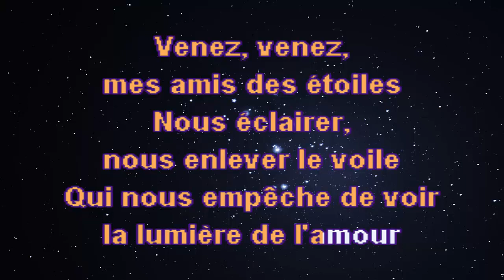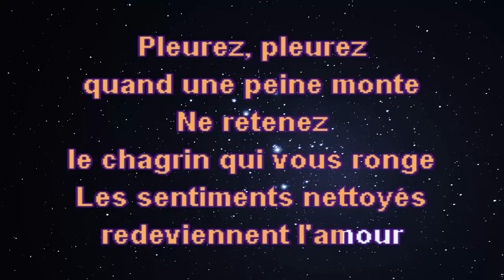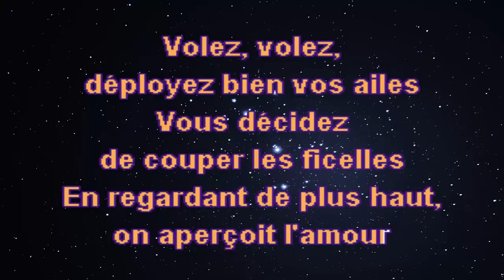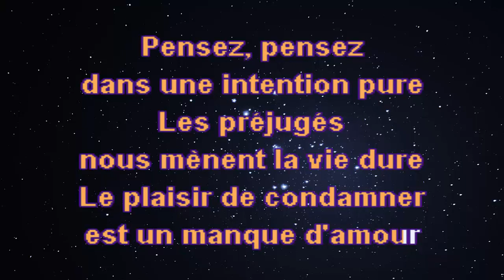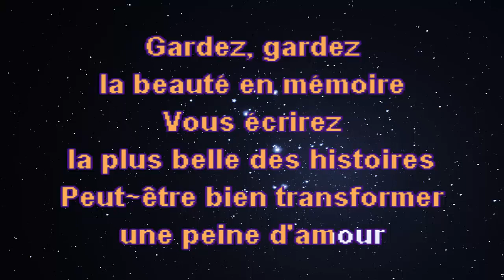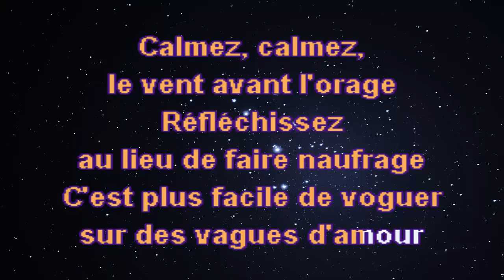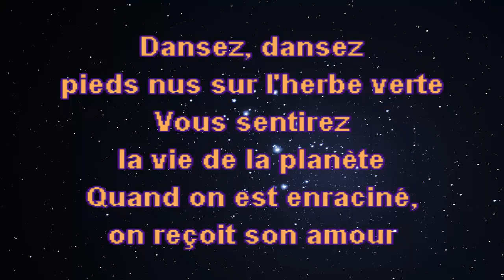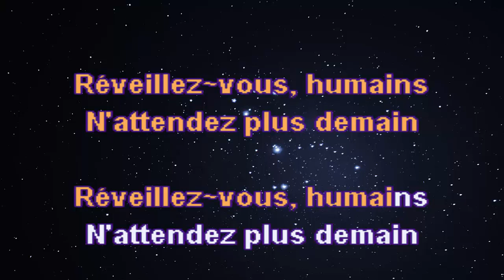Depuis les étoiles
Extrait de l'album AU PLUS PROFOND DE SOI
SOCAN 1999
Ci-dessous les paroles originales en français, suivi de la traduction anglaise.

Venez, venez, mes amis des étoiles
Nous éclairer, nous enlever le voile
Qui nous empêche de voir la lumière de l'amour

Donnez, donnez sans ne jamais attendre
Vous recevrez dans un moment bien tendre
Votre bonheur ne sera que l'effet de l'amour

Pleurez, pleurez quand une peine monte
Ne retenez le chagrin qui vous ronge
Les sentiments nettoyés redeviennent l'amour

Volez, volez, déployez bien vos ailes
Vous décidez de couper les ficelles
En regardant de plus haut, on aperçoit l'amour

Réveillez-vous, humains
N'attendez plus demain

Riez, riez comme un enfant intense
Manifestez le fruit de votre essence
Quand on devient trop sérieux, on ne vit plus l'amour

Pensez, pensez dans une intention pure
Les préjugés nous mènent la vie dure
Le plaisir de condamner est un manque d'amour

Gardez, gardez la beauté en mémoire
Vous écrirez la plus belle des histoires
Peut-être bien transformer une peine d'amour

Suivez, suivez l'intuition de votre âme
Pour discerner les pièges qui nous charment
C'est parfois bien invitant sans que ce soit l'amour

Réveillez-vous, humains, ...

Calmez, calmez, le vent avant l'orage
Réfléchissez au lieu de faire naufrage
C'est plus facile de voguer sur des vagues d'amour

Dansez, dansez pieds nus sur l'herbe verte
Vous sentirez la vie de la planète
Quand on est enraciné, on reçoit son amour

Vivez, vivez sans peur ni impatience
Apprivoisez doucement la confiance
Chacun bâtit son chemin qui le mène à l'amour

Aimez, aimez cette énergie divine
Que vous avez en vous, je l'imagine
Quand on ne croit pas en Dieu, on peut croire en l'amour

Réveillez-vous, humains ...

Album "Au plus profond de soi"
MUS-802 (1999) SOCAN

(SINCE THE STARS)

original words and music in french by Charles Johnson
English translation: Rosella Arsenault

Come, come, my friends of the stars
To give us light, to remove the veil
Which prevents us to see the light of love

Give, give, without ever waiting
You will receive in a very tender moment
Your happiness will be the effect of love

Weep, weep, when a grief rises
Do not retain the pain that torments you
The cleansed sentiments become love

Fly, fly, spread out your wings
You decide to cut the strings
In looking further up, we find love

Wake up, humans
Do not wait till tomorrow

Laugh, laugh, like an intense child
Express your simplicity
When we become too serious, we do not live love

Think, think, in a pure intention
Prejudices leads us to a hard life
The pleasure of condemning is a lack of love

Keep, keep, the beauty in memory
You will write the best of the stories
Maybe transform a pain of love

Follow, follow, the intuition of your soul
To discern the traps that charm us
It is sometime quite inviting, without it being love

Wake up, humans, ...

Calm, calm, the wind before the storm
Reflect instead of sinking
It is easier to sail on the waves of love

Dance, dance, barefoot on green grass
You will feel the life of the planet

When we are rooted, we received one's love

Live, live, without fear and impatience
Approach confidence tenderly
Each builds his path which takes him to love

Love, love, this Devine energy
That you have in you, I imagine
When we do not believe in God, we can believe in love

Wake up, humans...

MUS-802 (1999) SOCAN